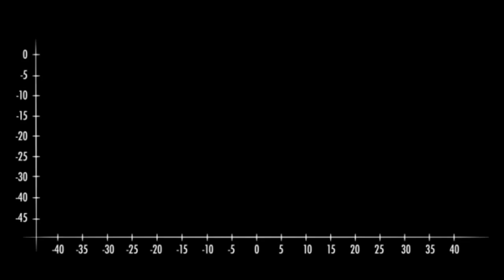This is Marelli at AutoShanghai 2021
At the 19th Shanghai International Automobile Industry Exhibition Auto Show, taking place from April 19 to 28 at the Shanghai National Exhibition and Convention Center, Marelli presents its latest technologies at the company’s booth, located in the hall 1.2H, stand 5BF201.